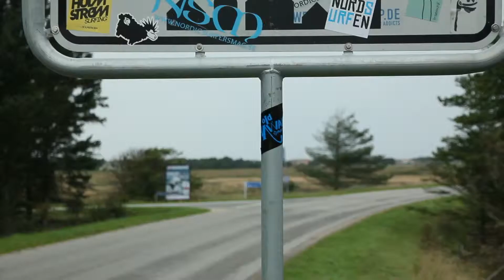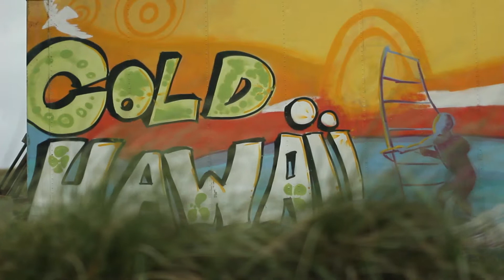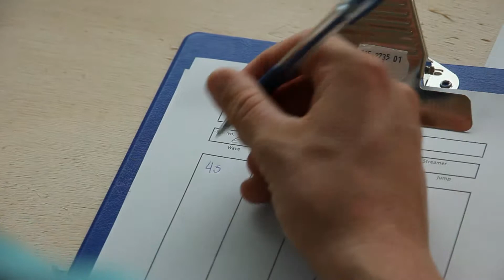PWA Denmark 2011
windsurfing action with no music. Interviews with Philip Koster in German and Victor Fernandez and Campello in English.